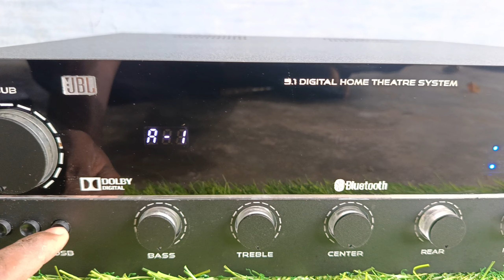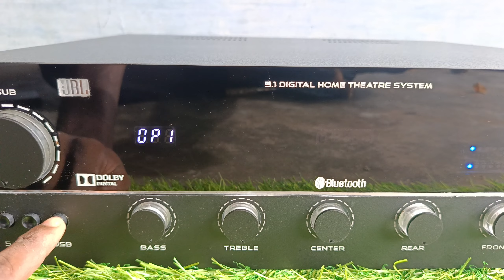5.1 Analog Amplifier Tamil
Hi Friend's

We are Understanding Language are Tamil , English , Telugu.

Plz Watch Video Fully.. Then you have any doubt call me 👇👇👇

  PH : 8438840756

ACCOUNT DETAILS :

  Acc Name : Vengatesh K
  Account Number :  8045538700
  Branch : Coimbatore

UPI I'D DETAILS :

   NAME : ANBU AUDIO'S
   Gpay , Phonepe , Paytm ,
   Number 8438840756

OFFER DETAILS :

  1. CUSTOMIZED PANNEL NAME
  2. MAXWIN SWITCHING BOARD
  3. ULTRA DIGITAL SPEAKER PRODUCTION

These 3 part are come with an offer.. So don't pay for this parts..

AMPLIFIER DETAILS :

All colour pannel Available with Customized

Special Black with switching board display Pannel :

     • DTS
     • ORGINAL AUDIO RUSH BOX
     • SUNPLUSH PROPOSING IC SUPPORTED
     • DOLLBY
     • PROLAGIC 2
     • OPTICAL 1
     • OPTICAL 2
     • COAXIAL
     • AUX
     • BT
     • USB
     • ANY 12inc Sub

   TRANSFORMER DETAILS :

   Transformer 01 :

       24v 6 Ams  & 12v 1.5 Ams & 0-12 1 Ams

    Transformer 02 :

        28v 10 Ams & 12v 1.5 Ams & 0-12 1 Ams

      POWER AMPLIFIER DETAILS :

       STK 4141 Korean ic for 5Channel

       6 Driver Mosfet kumar Mono Transistor For Subwoofer

     Other Details :

         • 2 Colling Fan
         • UD 8 channel Speaker Production
         • 1vu Meter Added
         •  Multi Colour Led
         •  6channel gainer
         •  buck converter ²
         •  Biggest Cabinet in Market
         •  Golden imported Bottom Bush  ( limited )

     CONNECTION DETAILS :

        • 6 & 8 & 10 inc Speakers Supported
        • 12 ' Inc  Subwoofer Supported
        • jbl 1300
        • jbl 1500
        • sony xplode
        • bullstone
        • dainty
        • capital
        • pioneer

   WATTS OUTPUT :

        Per Channel 70 Watt's

   Total speakers output watts 210 Watt's

       Subwoofer Watts 600 + Driver

Exact This Amplifier Coast Around 16,000 Rs. Any Change's it Will be Added

DELIVRY DETAILS :

   ALL OVER INDIA TRANSPORT AVAILABLE...

Amplifier Weight : 13 to 15 kg

Amount : As per weight and distance.

In Tamilnadu Packing & Parceling = 1200rs ( approx )

in india packing & parceling = as per weight.

       Tanks For Supporting Us🙏🙏🙏